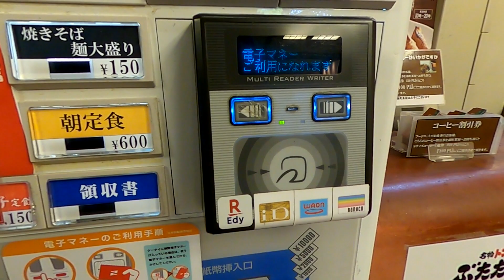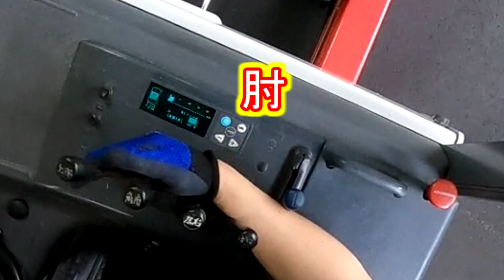約８００ｋｍ走破・・・突然の長距離でしたがご飯も満喫しつつ仕事をこなしてきました！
突発で愛知県知多郡に仕事へ行ってきました。
はたして朝から夕方までにぞうさんは目的地へ辿り着けるのか！？

05 : 07　かわいらしいイラストを作成してくださいました！

ついでに使いこなせなくて調整中となりましたinstagramがこちら・・・

簡単な仕事の報告とトラックで寄れたご飯処などを紹介しています
報告など。Twitter＠zousantruck0508